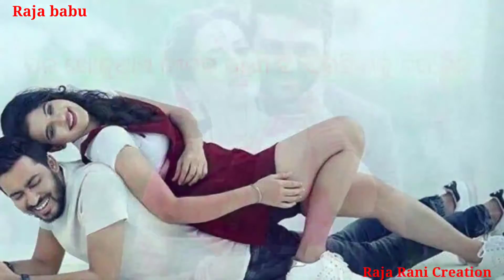ପ୍ରେମ | prema Odia kabita || Odia heart touching shayari || ଓଡ଼ିଆ କବିତା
ପ୍ରେମ | love Odia kabita || Odia heart touching shayeri || ଓଡ଼ିଆ କବିତା
sad Odia status video | Odia romantic video | break-up sayeri | sad breakup shayeri | new whatsapp status 2021
Vairal video
Odia vairal video
love vairal video
New whatsapp status | Love status | sad Odia status | sad daiolgue
New romantic shayari
sad Odia status sayeri
Odia shayari
Heart touching shayari
Odia heart touching shayari
very sad love shayari
New shayeri 2021
odia sad whatsapp shayari
Odia sad shayari whatsapp status
Odia sad feelings shayari
sad Odia status video | Odia romantic video |b break-up sayeri | sad breakup shayeri | new whatsapp status 2021
Odia love line
Odia shaeri sad status
sad Odia sayeri
real story
real Odia story
Odia heart touching real story
Odia heart touching daiolgue
very sad love story

odishaboyraja
@Odisha Boy Raja